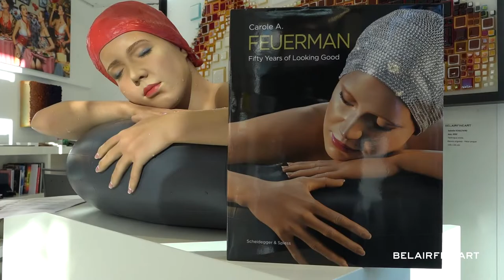CAROLE A. FEUERMAN / EUROPEAN TOUR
Thank you all for joining us on her European Tour !
Here are the highlights of the first stops of her tour : Monte-Carlo and Saint-Tropez.
We were proud and thrilled to organize this very special tour for such a unique artist !
Video by our partner TV Art Live Monaco.
📍Bel-Air Fine Art Monte-Carlo - Fairmont Hotel, 12 avenue des Spélugues, 98000 Monaco
📍Bel-Air Fine Art Saint-Tropez - 34 boulevard Louis Blanc, 83990 Saint-Tropez